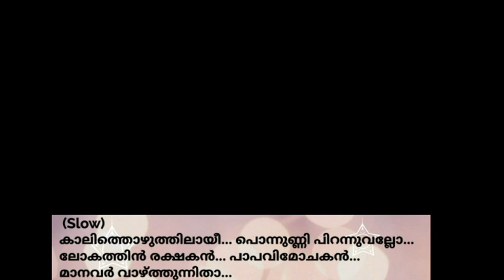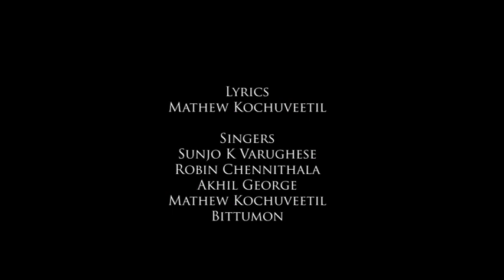കാലിത്തൊഴുത്തിലായി പൊന്നുണ്ണി പിറന്നുവല്ലോ | Kalithozhuthilayi Ponnunni Pirannuvallo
കാലിത്തൊഴുത്തിലായി പൊന്നുണ്ണി പിറന്നുവല്ലോ| ക്രിസ്തുമസ് കരോൾ ഗാനം| New carol songs malayalam 2020

kalithozhuthilayi ponnunni pirannuvallo! malayalam carols song with lyrics!
carol song Lyrics!

LYRICS.
കാലിത്തൊഴുത്തിലായീ പൊന്നുണ്ണി പിറന്നുവല്ലോ...

ലോകത്തിൻ രക്ഷകൻ പാപവിമോചകൻ മാനവർ വാഴ്ത്തുന്നിതാ... (slow)

കാലിത്തൊഴുത്തിലായീ പൊന്നുണ്ണി പിറന്നുവല്ലോ...

ലോകത്തിൻ രക്ഷകൻ പാപവിമോചകൻ മാനവർ വാഴ്ത്തുന്നിതാ... (2)

*തക തക*.

ഹാലേലൂയ്യാ ഹാലേലൂയ്യാ,

ഹാലേലൂയ്യാ ഹാലേലൂയ്യാ

ലാല  ലല്ലാ    ലാല  ലല്ലാ

ലാലലാ ലാലലാ ലാ. (2)

കൃപ നിറഞ്ഞവളേ...

കൃപ നിറഞ്ഞവളേ നീ സ്ത്രീകളിൽ ഭാഗ്യവതീ..

നിൻ തിരുവിഷ്ടം തന്നിൽ നിറവേറാൻ ദാസിയായ്തിർനവളേ.

*തക തക*.

ഹാലേലൂയ്യാ ഹാലേലൂയ്യാ,

ഹാലേലൂയ്യാ ഹാലേലൂയ്യാ

കൂരിരുൾ രാത്രിയതിൽ.

കൂരിരുൾ രാത്രിയതിൽ ഒരു നക്ഷത്ര ശോഭ കണ്ടൂ...

ആട്ടിടയരവർ ഉണ്ണിയെ കുമ്പിട്ട് കാഴ്ചകൾ വയ്ച്ചുവല്ലോ.

*തക തക*.

ഹാലേലൂയ്യാ ഹാലേലൂയ്യാ,

ഹാലേലൂയ്യാ ഹാലേലൂയ്യാ

താരപ്രഭയില്ലാതെ.

താരപ്രഭയില്ലാതെ  വെറും കാലിത്തൊഴുത്തിലായീ...

ജാതനാം ഉണ്ണിയെ പാടി സ്തുതിച്ചിടാം തപ്പുകൾ കൊട്ടിടാമേ..

*തക തക*.

ഹാലേലൂയ്യാ ഹാലേലൂയ്യാ,

ഹാലേലൂയ്യാ ഹാലേലൂയ്യാ

കാലിത്തൊഴുത്തിലായീ പൊന്നുണ്ണി പിറന്നുവല്ലോ...

ഇതുവരെ അപ്‌ലോഡ് ചെയ്ത വീഡിയോകളുടെ ലിങ്ക് ചുവടെ കൊടുക്കുന്നു

TIPS and AGRICULTURE Videos By Mathew Kochuveettil

ITALIAN FOOD Videos Malayalam By Mathew kochuveettil

INDIAN FOOD Videos Malayalam By Mathew kochuveettil

TRAVEL VIDEOS by Mathew Kochuveettil

*തക തക*.

ഹാലേലൂയ്യാ ഹാലേലൂയ്യാ,

ഹാലേലൂയ്യാ ഹാലേലൂയ്യാ